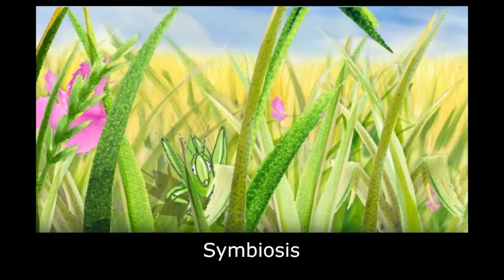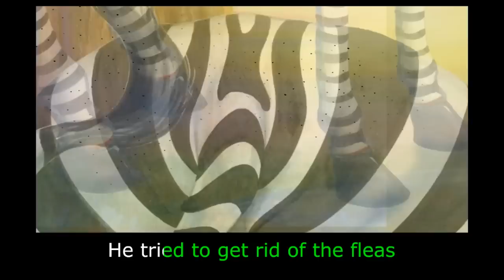Zippy the Zebra: Learn English (US) with subtitles - Story for Children "BookBox.com"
Zippy the Zebra, is totally bugged with fleas. Find out how Zippy gets rid of these fleas with the help of his new friends.

Symbiosis
By Urmila Ellappan
Zippy had walked a long distance
in the African savannah
to reach a small lake.
He eagerly quenched his thirst
and went to rest
under the cool shade
of a baobab tree.
Zippy tried to fall asleep,
but he felt uncomfortable
and very itchy.
For days,
there had been tiny fleas
all over his body.
He tried to get rid of the fleas
by swishing his tail
from side to side.
by thumping his four legs
one by one on the ground.
He even tried thumping
all four legs at once!
He rubbed his whole body
against the tree trunk.
He tried to get rid of some fleas
by licking his face
with his long tongue.
But nothing seemed to work!
The fleas just wouldn’t go away!
No swishing or licking,
and no rubbing and thumping,
could make them leave him.
Finally,
he became so tired and irritated
that he rolled on the ground
with his feet up in the air.
He saw two little birds
perched on a branch
of the mighty baobab.
They made a lot of noise,
winked at each other
and darted down.
“Wow, that was something.
Are you O.K., Pick?”
“Sure, Peck, I’m fine!
Ehh- hi, I’m Pick!”
“And I am Peck, hi!”
With a sheepish smile,
Zippy got to his feet.
“Ahem, nice to meet you.
I am Zippy.”
“You have such deliciously
tempting fleas on you!”
Pick and Peck
settled down on Zippy’s back.
“Delicious?” groaned Zippy,
“I am totally bugged by them!
I just can’t get them off,
no matter how hard I try.”
“We are very hungry, Zippy,
and we love fleas.
May we eat up all these…
nasty creatures?”
asked Pick and Peck.
“Sure! Be my guests!”
exclaimed Zippy delighted.
The birds began.
They pecked at the fleas
on his face and legs,
they cleaned Zippy’s belly
and cleaned Zippy’s back.
The zebra stood still,
letting the birds eat their fill.
And finally, they were all happy.
The zebra had been freed
of the annoying fleas
and the two birds
had enjoyed a splendid meal.
“Thank you very much
for pecking those nasty fleas
off my body.”
 “Oh! We must thank you,
for providing us
with such a flea meal –
free meal.”
Animals helping each other –
as Pick and Peck helped Zippy –
is called symbiosis.

Author: Urmila Ellapan
Illustrations: Emanuele Scanziani
Animation: BookBox